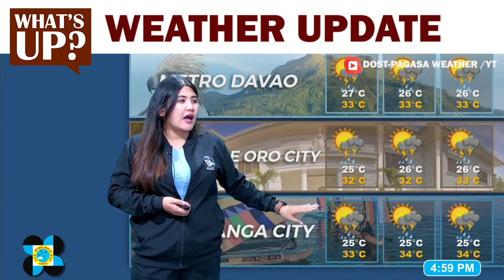Weather Update issued at 4PM | May 04, 2024 - Saturday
🎥: DOST-PAGASA Weather Report